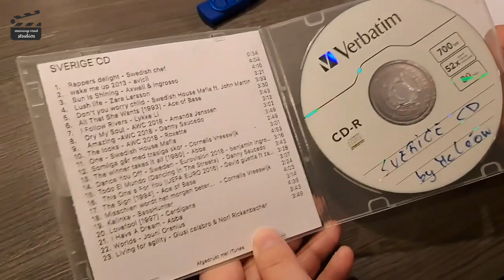Kim & Vincent & MC Leon